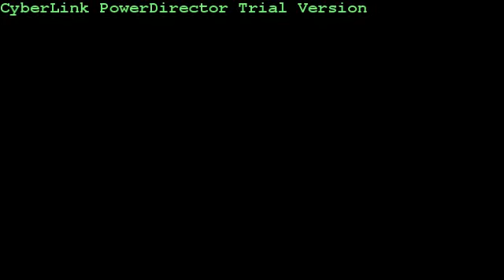Der Untergang (Downfall) - Deleted Scene: Speer and Magda Goebbels.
Deleted scene/outtake from Der Untergang.
Real scene and translation, not a parody.

TRANSLATION (sorry my English):
MAGDA GOEBBELS: Come in.. Albert!
ALBERT SPEER: You have fever.
MAGDA: Albert, my heart can't take it.
SPEER: Magda, take the children with you and leave this place.
MAGDA: Leave? To where?
SPEER: I have told you, I can get you with a barge to Shwanenwerder. I can hide you, until it's over. It can't be long.
MAGDA: I have thought so much about it. I can't let my children grow up in a world without National Socialism.
SPEER: Think about it Magda. The children have their right to a future.
MAGDA: When the National Socialism idea is dead, there is no future.
SPEER: I can't believe, that you wish it to be this way.
MAGDA: Leave.
SPEER: I will come back, before I leave.
MAGDA: Leave.
*SPEER VISIT EVA BRAUN AND HITLER*
Deleted scene:
MAGDA: Come in.
SPEER: Good luck..

Description:
Extended version of Speer checking on bedridden Frau Goebbels health.
First part is in the movie, second part is a deleted scene - where Speer has given Magda some time to think, if she want to try and save her children - or follow Hitler and her husband in death.
According to Speer himself, this version is more true to what really happened:
"Still in the long lobby, Speer met Colonel Stumpfegger, who told him that Magda Goebbels was now his patient. She was suffering from heart palpitations and fever.
He wanted to talk to Magda Goebbels alone...
Speer had in mind to rescue Magda and the children, by hiding them on a barge then float them to America..
Speer never got his chance to broach this daring escape plan. At Frau Goebbels bedroom door, in the bunker, he met her husband, Dr. Goebbels, who almost certainly knew what Speer had in mind, and didn't leave them alone to talk. So the conversation with Magda, was limited to polite inquiry about her state of health.
Speer stated that "the woman was close to a hysterical collapse".
Only towards the end of their talk, Speer recalls her confide "I am glad Harald (her eldest son) is at least alive".
Speer belived (along with most women in the bunker), even thirty years later, that Magda was not only suffering heart palpitations, but also emotional blackmailing from her husband.

*Sorry about the "CyberLink PowerDirector 11" - the trail is the only vieo editor I have on this laptop.